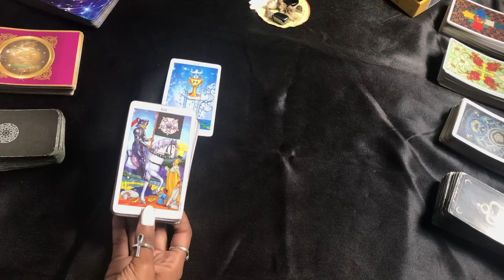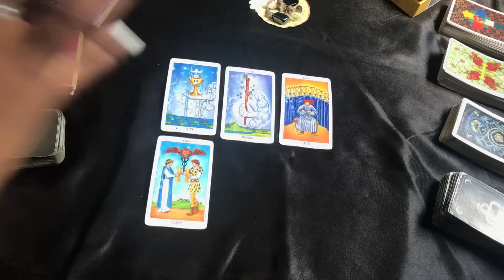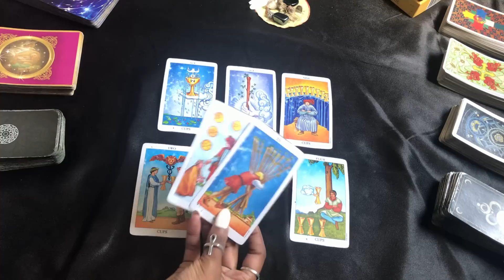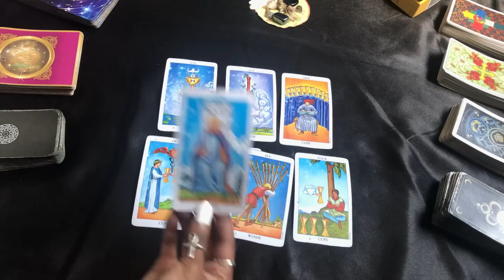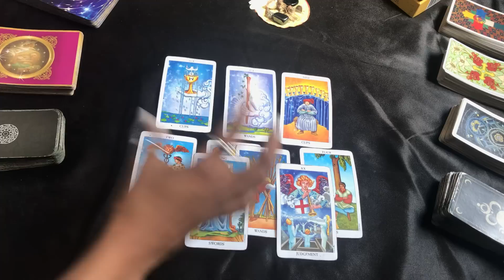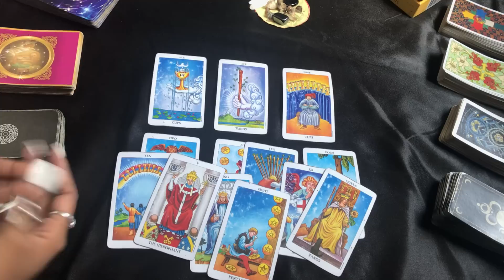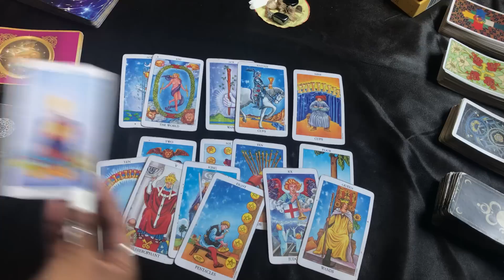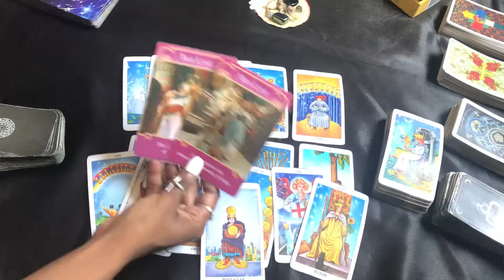NEXT 48 ~ ♐️ SAGITTARIUS ~ JULY 3-4 “ STILL MY BABY”